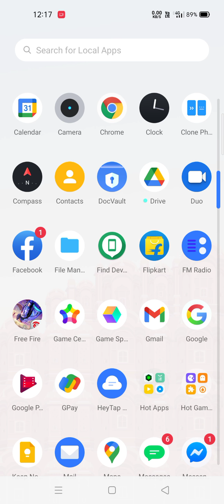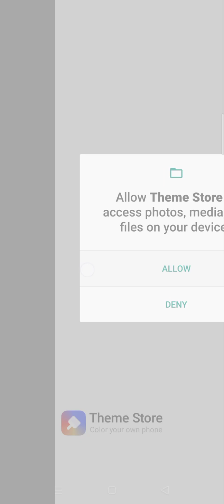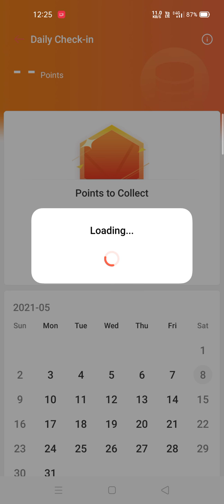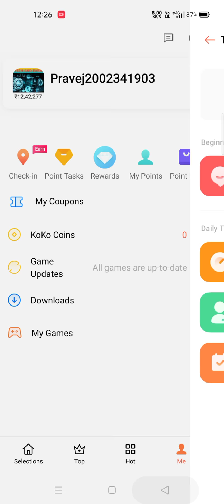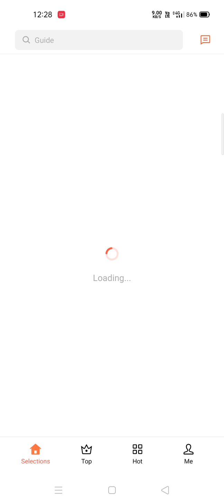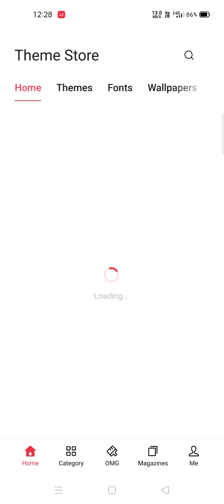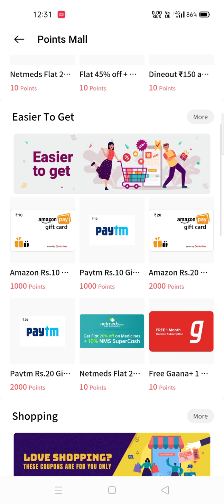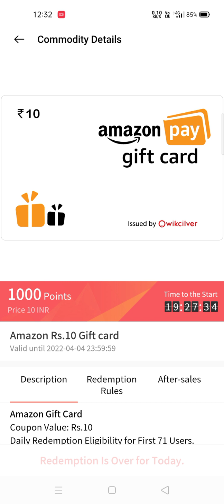How to earn money from realme phone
Hello friends welcome to my channel mera naam hai "Pravej alam" aur mere channel ka naam hai "earning to techy Pravej" today's video is 'how to earn money from realme phone' Aaj maine aap sabko is video mein bataya hai ki realme phone se paise kaise kama sakte hai agar aap is app ke bare mein janna chahte hai to is video ko suru se last tak jarur dekhiye
agar aapko ye video pasand aaye to video ko like kar dijiye aur channel ko subscribe nahi kiya hai to subscribe karke bell icon par press kar dijiye aur all par select kar lijiye taki aise technical aur earning video upload hote hi aapko notification mil jaaye.